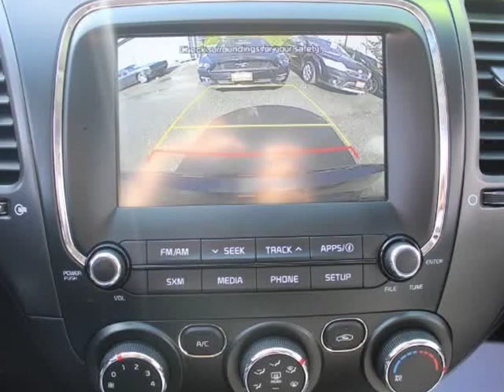2018 Kia Forte LX Auto (Surrey, British Columbia)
7237 King George Blvd
Surrey